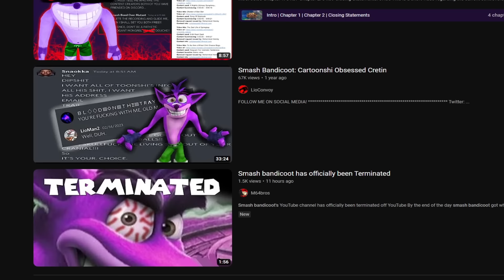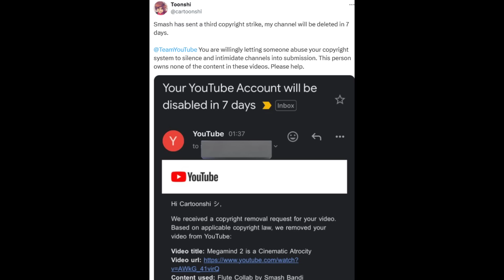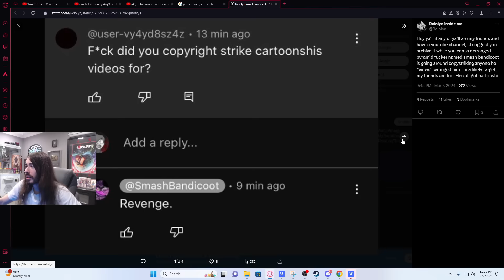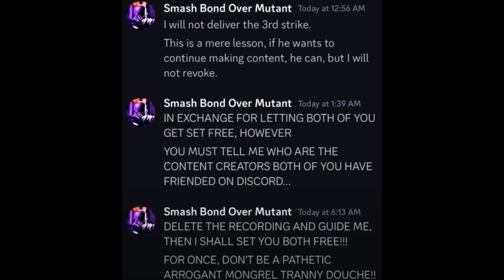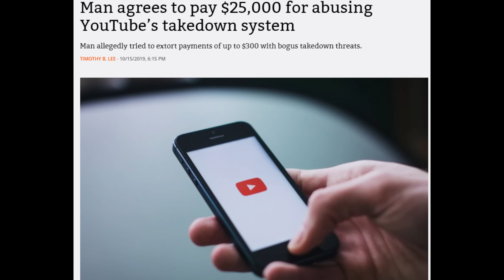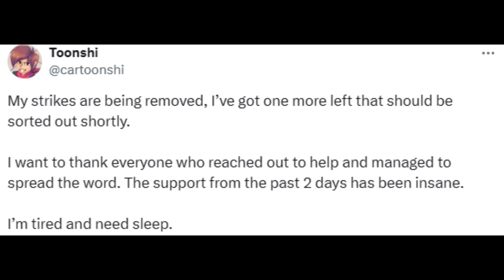Actually Huge Youtube W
This is the greatest youtube w of All Time